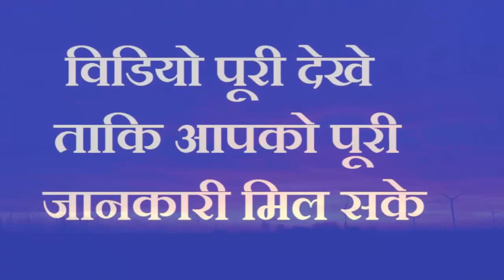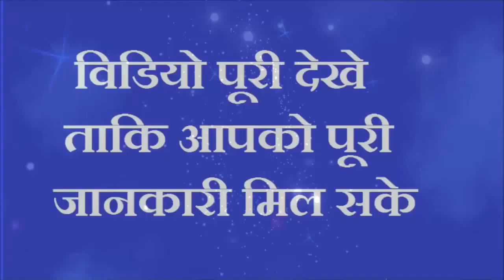इस उपाय से सपने में दर्शन देते हैं हनुमानजी होगी सभी मनोकामना पूरी